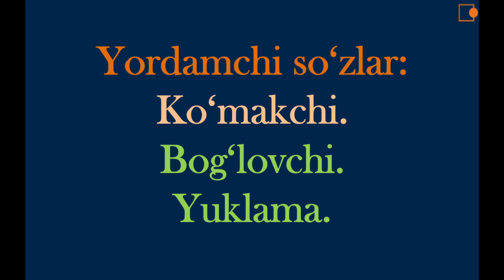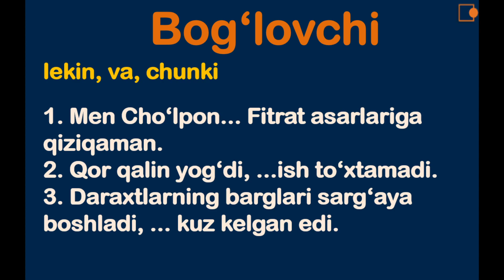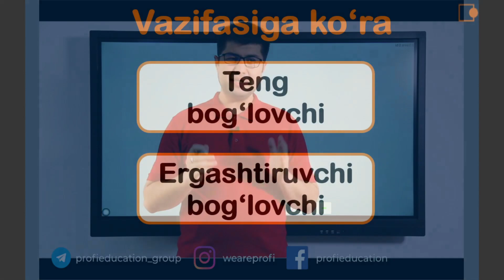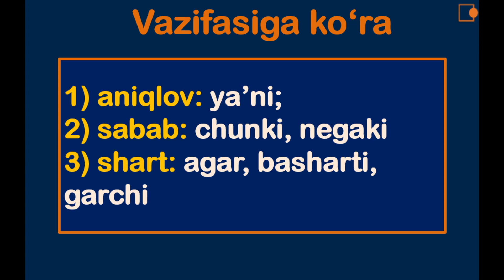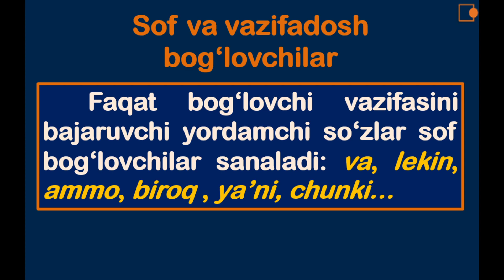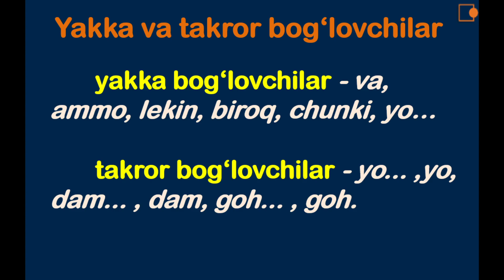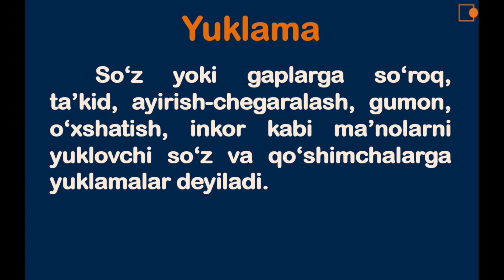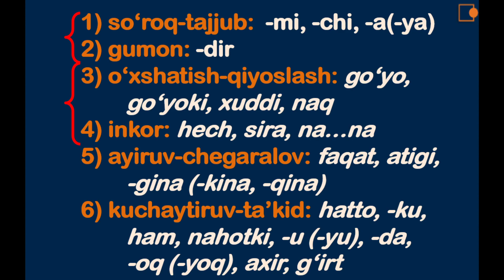YENGIL ONA TILI. Bog'lovchi. Yuklama.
JONLI EFIR.
Mavzu: Yordamchi so'zlar. Bog'lovchi. Yuklama.
O'qituvchi: Namoz Rasulov